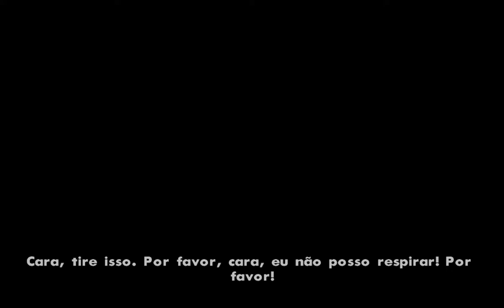GTA San Andreas O Sabre verde Missão 27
Siga as rede sociais para saber quando tiver video novo no canal

Segue na Twitch para dar uma moral.

Canais Parceiros